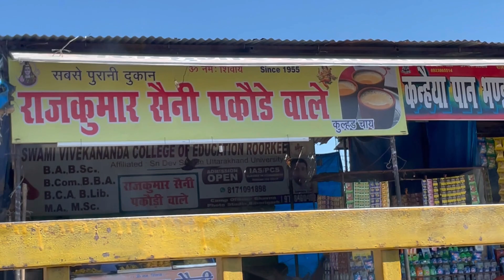Shoot ki location dhundte hue pahuche Haunted jagah😱 ( shiva Choudhary) Vlog - 5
Hello guys here is my new vlog . I hope aapko acha lgega ❤️